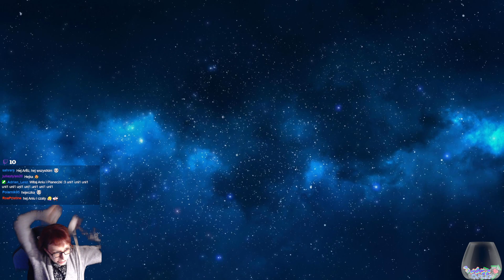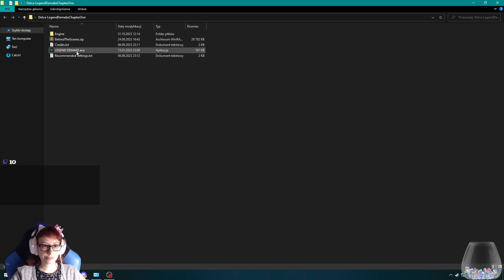[Archiwum] Live - [TRLE] TR LEGEND DEMAKE CHAPTER I /3 - "Złoty sekret"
Dziękuję :)